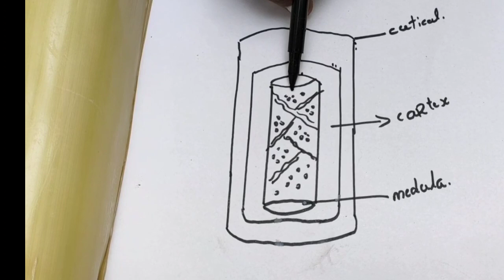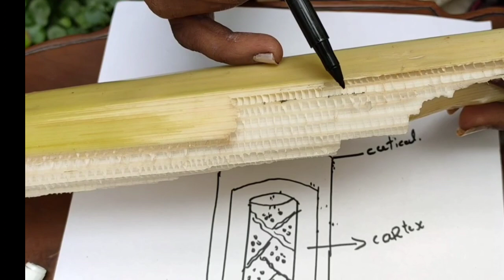ಡೈ ಮತ್ತು ಮೆಹೆಂದಿ ಹಚ್ಚಿದ ನಂತರ ನಮ್ಮ ಕೂದಲು ಡ್ಯಾಮೇಜ್ ಆಗಬಾರದು ಅಂದ್ರೆ ಏನ್ ಮಾಡಬೇಕು?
An informative video about hair dye and mehandi application not damaging your hair.

 Speaker - Smt. Netravathi Ramesh
Famous Trichologist and hair care specialist.